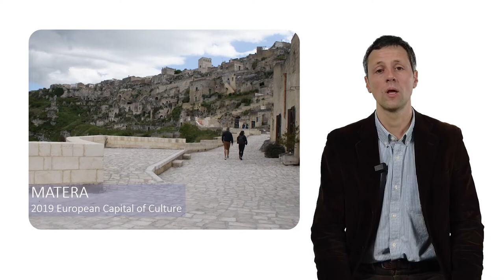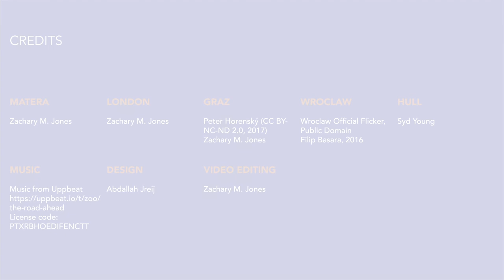Discussing mega-events through cultural heritage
In this short video, Professor Davide Ponzini discusses the impact that mega-events can have on the built environment, using cultural heritage as a lens to reflect on these issues more specifically. He uses examples ranging from the 2019 Matera European Capital of Culture to the 2024 Paris Olympic Games.